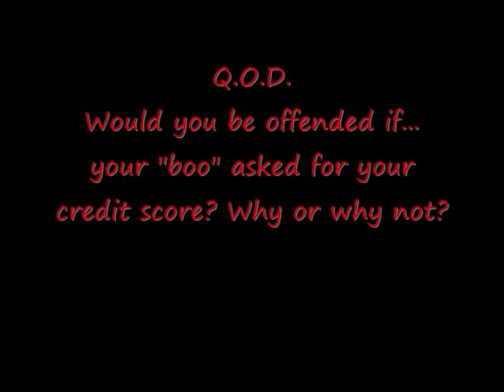Question On Deck~ Can I Have IT?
724?  or 509?  What's your credit score and should your "boo" be entitled to that knowledge?  Your job?  Is it offensive if somebody who's interested in your be able to ask for your credit score?  Just wondering...